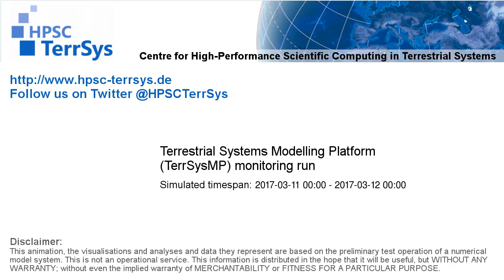TerrSysMP monitoring run 2017-03-11 - water column storage change - NRW (24h)